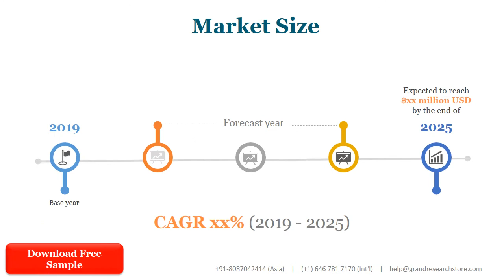Global Wind Energy Maintenance Market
Leading players of Wind Energy Maintenance including:

Vestas

Siemens Gamesa

GE Energy

Enercon

Nordex

EDF Renewable Energy

Suzlon

Goldwind

Deutsche Windtechnik

E.ON

Mingyang Smart Energy

GES Global Energy Services

Envision

ROBUR?SSC Wind

Dongfang Electric

Ingeteam Power Technology

BHI Energy

World Wind & Solar

Diamond WTG

GEV Wind Power

Market split by Type, can be divided into:

OEMs

IPS

WFO

Market split by Application, can be divided into:

Onshore

Offshore

Market split by Sales Channel, can be divided into:

Direct Channel

Distribution Channel

Market segment by Region/Country including:

North America (United States, Canada and Mexico)

Europe (Germany, UK, France, Italy, Russia and Spain etc.)

Asia-Pacific (China, Japan, Korea, India, Australia and Southeast Asia etc.)

South America (Brazil, Argentina and Colombia etc.)

Middle East & Africa (South Africa, UAE and Saudi Arabia etc.)